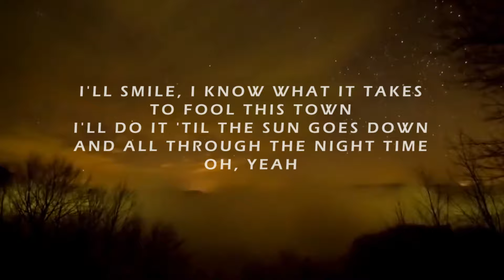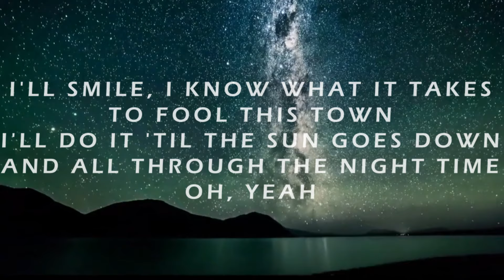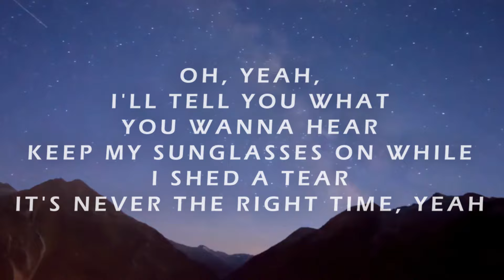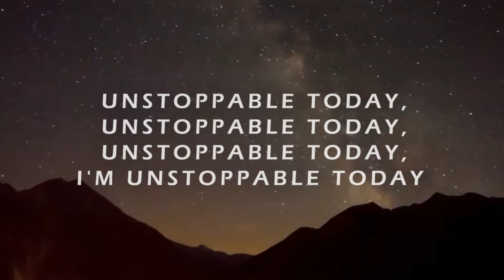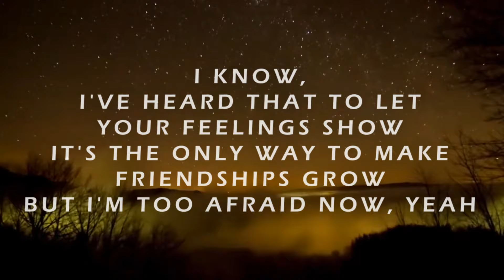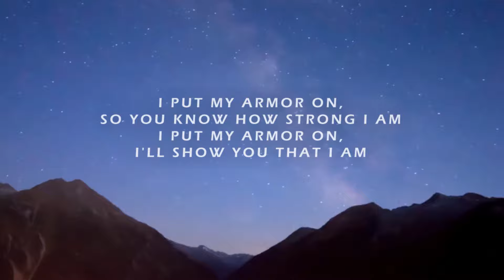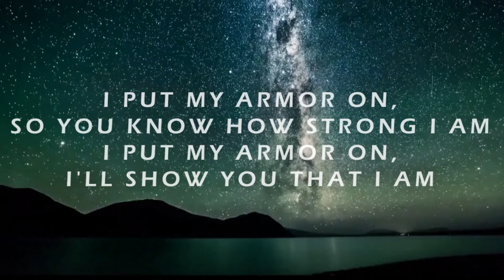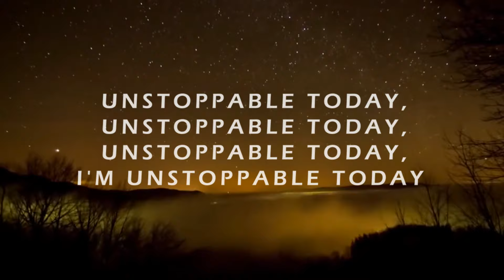Sia - Unstoppable | I'm Unstoppable Today (Lyrics)